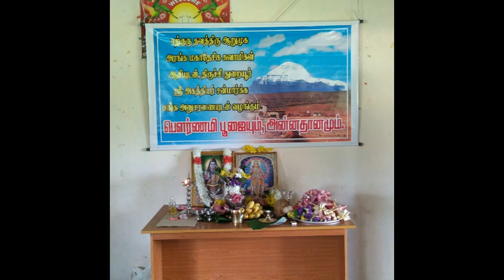இலங்கை மாவட்டம் புதுமுறிப்பு கிராமத்தில் ஞானிகள் பூஜை மற்றும் அன்னதானம் 22-11-2018